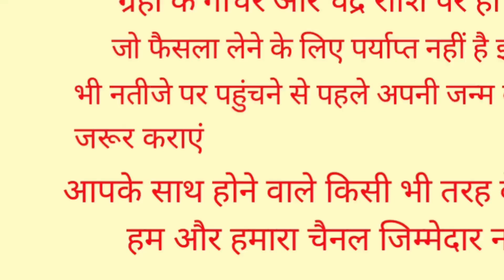19 मई साल की बड़ी " जेष्ठ अमावस्या " इन 6 राशि वालों को करोड़पति बनने से स्वयं विधाता भी नहीं रोक...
19 मई साल की बड़ी " जेष्ठ अमावस्या " इन 6 राशि वालों को करोड़पति बनने से स्वयं विधाता भी नहीं रोक...